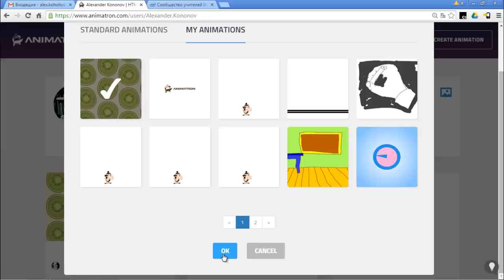Визитка в Аниматроне